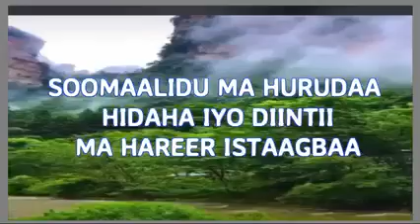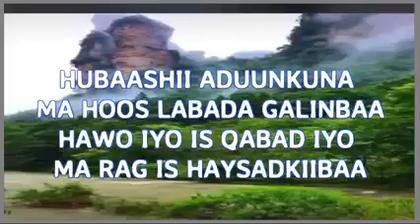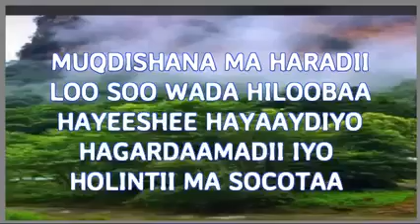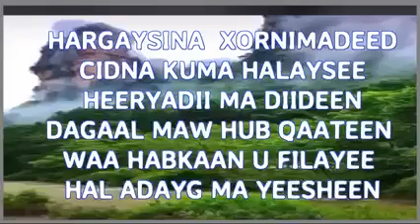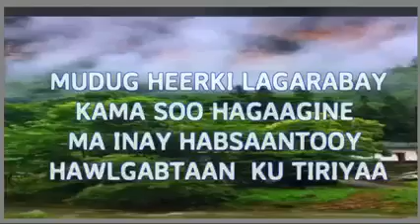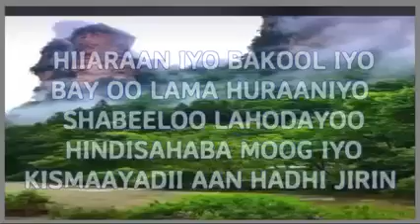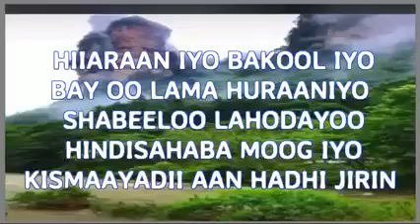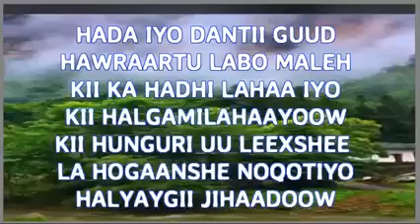maxamed mooge liibaan heeskii somalidu ma hurudaa